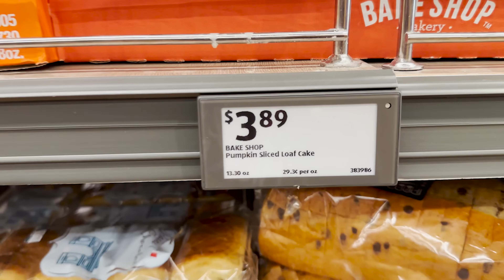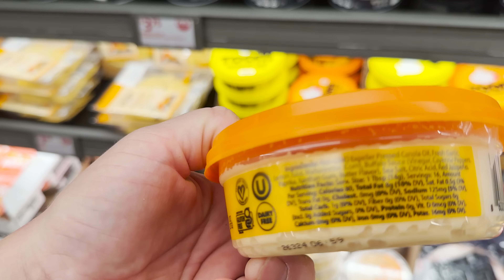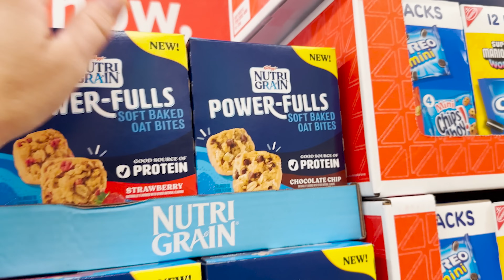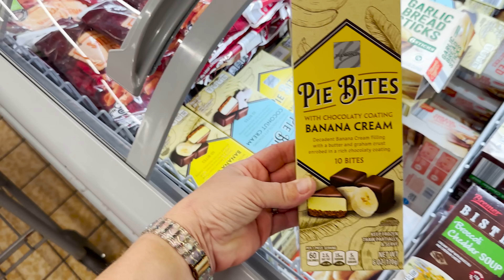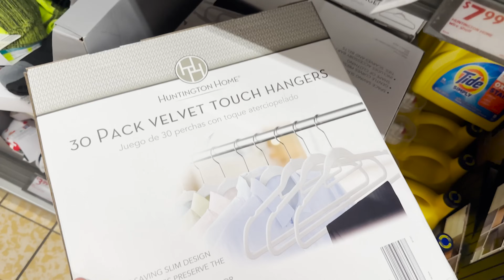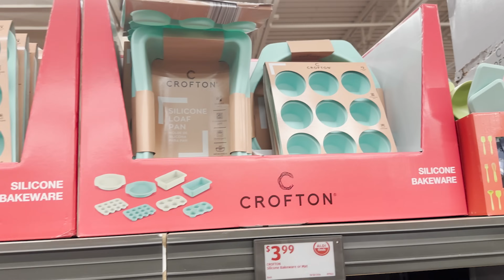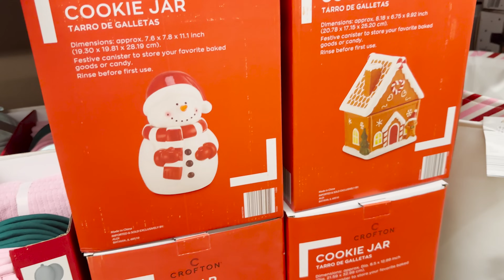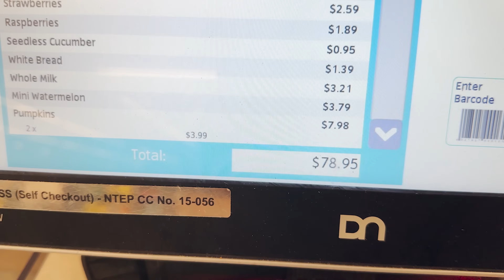WHAT'S NEW AT ALDI? | ✨NEW✨ CHRISTMAS ARRIVALS | FALL 2024 ALDI FINDS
Hey guys! Let's go shopping together and see what's new at Aldi.

A must-have in any kitchen:
8qt Instant Pot (you’ll be glad you bought the bigger size)